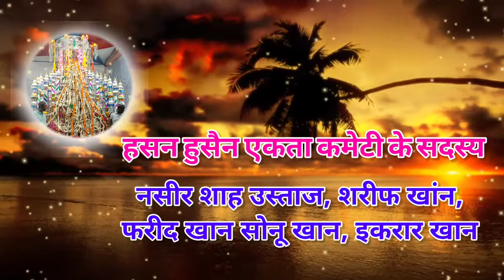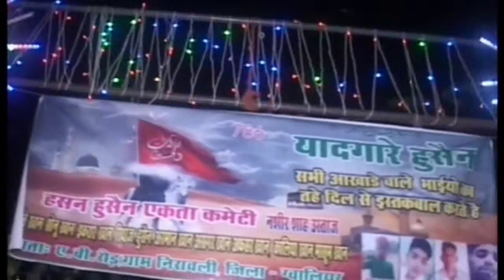ग्राम निरावली का अखाड़ा मोहर्रम| Gram Niravali Ka Akhada Moharram|gwalior मुहर्रम mohrram #2022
हसन हुसैन मोहर्रम मुबारक आप सभी को शहजाद वीडियो मिक्सिंग की तरफ से मोहर्रम की तहे दिल से इस्तकबाल करता है इस वीडियो में आपको ग्वालियर के मोहर्रम ग्वालियर के अखाड़े और मातम का नजारा देखने को मिलेगा अगर वीडियो आपको अच्छा लगे तो प्लीज हमारे इस वीडियो को लाइक करें अपने दोस्तों के साथ शेयर करें और हमारे चैनल को सब्सक्राइब करें|